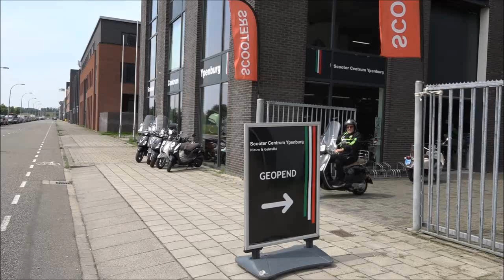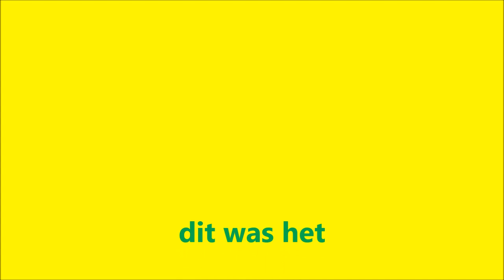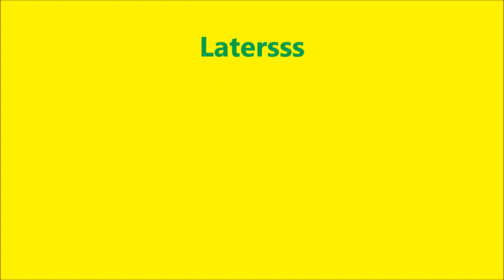ADOjournaal Laatste babbel met Mattijs Manders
Mattijs Manders vertrekt definitief bij ADO Den Haag. De 50-jarige bestuurder is afgelopen maandag tijdens de gecombineerde vergadering van vennoten van de Eredivisie CV benoemd tot de nieuwe Algemeen Directeur van de competitieorganisatie.
Zodoende komt er een einde aan de tweede termijn van Manders als Algemeen Directeur van ADO Den Haag. In deze periode, die in april 2016 begon, eindigde de Haagse club achtereenvolgens op de elfde, zevende en negende plaats van de Eredivisie en werd er meer rust en stabiliteit gecreëerd. De eerste termijn van Manders als Algemeen Directeur van ADO Den Haag vond plaats in 2011.
Manders zal per 1 juli bij de Eredivisie CV in dienst treden. Hij wordt de opvolger van Jacco Swart, die per 1 juni Managing Director van de European Leagues wordt.
Het ADOjournaal maakte een laatste babbel met Mattijs.